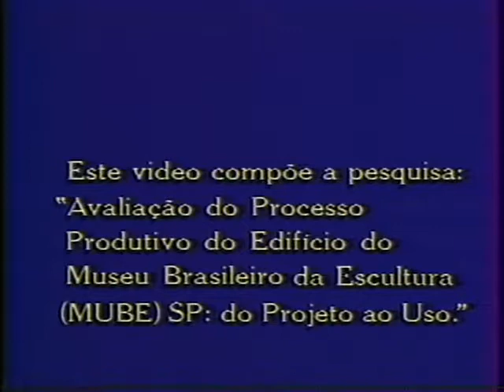MuBE 05 - Canteiro de obras e movimento de terra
Apresenta a grande movimentação de terra que foi necessária para a construção do edifício semi-subterrâneo do MuBE.

Duração: 7:38

Coordenação acadêmica do projeto
Prof.ª Dr.ª Sheila Walbe Ornstein

Assistência da coordenação
Prof. Dr. Marcelo Roméro

Adriana Corazza
Clara Bueno

Imagens
Antônio Gonçalves da Silva

Produção
Adriana Corazza,
Clara Bueno
Rose Moraes

Locução
Ary Velloso

Computação gráfica
Heládio Yamaguchi
Silvio H. Nunes

Reitor
Prof. Dr. Roberto Leal Lobo e Silva Filho

Faculdade de Arquitetura e Urbanismo
Diretora
Prof.ª Dr.ª Gilda Collet Bruna

Realização
VideoFAU
Faculdade de Arquitetura e Urbanismo da USP